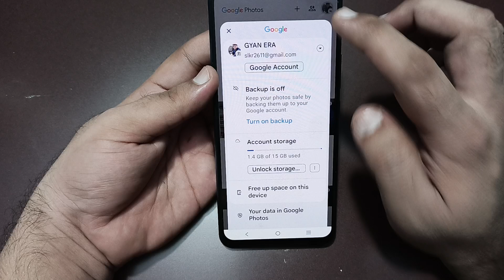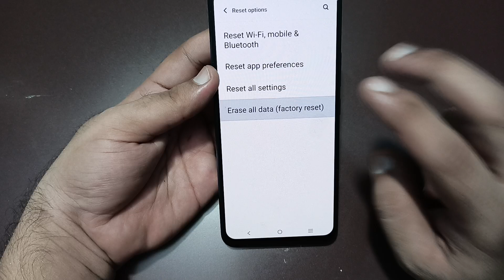IQOO Z9x ka storage kaise badhaen, how to increase storage in IQOO Z9x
Best powerful CPU under 10k

60-Inch Tripod with Bag

7 Socket 6A Extension Board